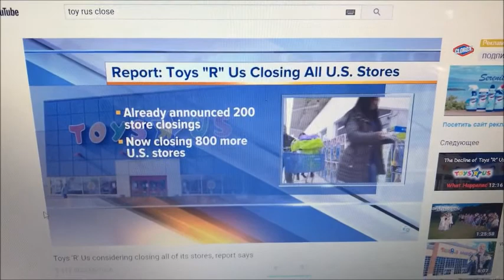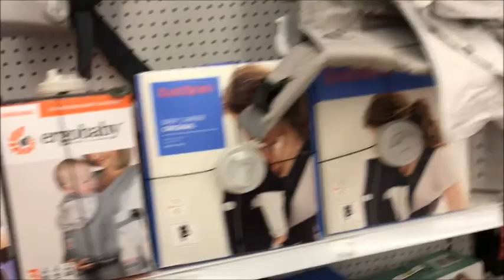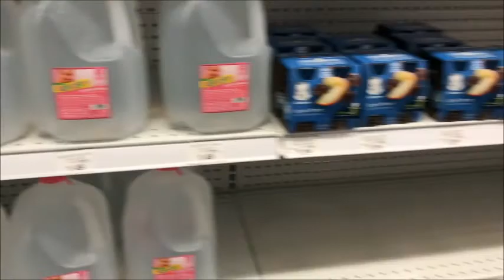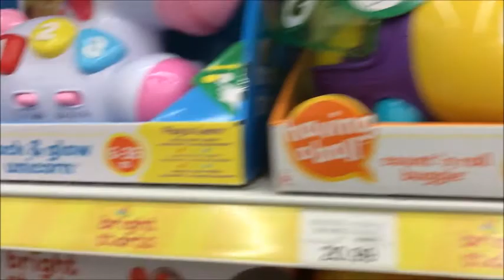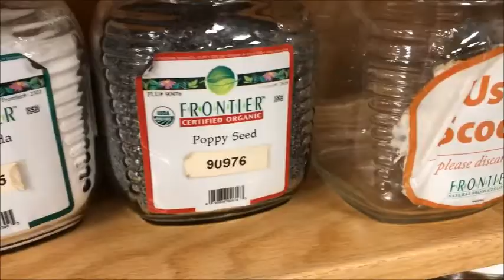099 TOY'S'RUs ЗАКРЫВАЮТ?/ КАК Я ПРИЕХАЛА НА АЛЯСКУ/Собираемся в гости